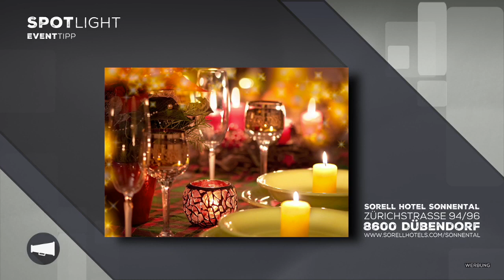125 Jahre Vergani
Das Familienunternehmen, das schon vor dem Opernhaus in Zürich stand. Ab Anfang des nächsten Jahren übernimmt bereits die 5. Generation die operative Führung des traditionsreichen Zürcher Weinhändlers. Die 125-Jahr-Jubliäumsparty wurde im Kaufleuten standesgemäss zelebriert und Adela Smajic ist mit dabei.